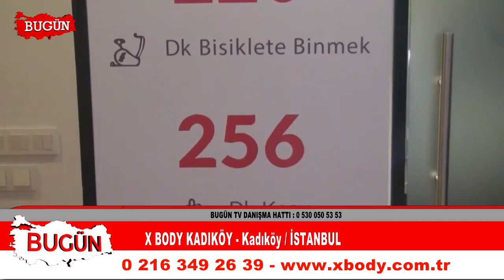X BODY KADIKÖY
İstanbul Kadıköy'de faaliyet gösteren ‘X BODY KADIKÖY ‘ firma sahibi İdil  Nazlı Özgül sektördeki başarı ve hizmetlerini ‘Bugün Kobi Özel’e anlattı..